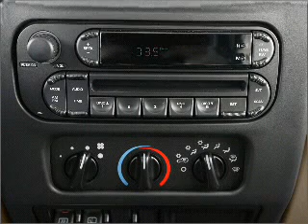2006 Jeep Wrangler - St. Petersburg FL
Year: 2006
Make: Jeep
Model: Wrangler
Trim: X
Engine: 4.0 liter inline 6 cylinder 12 valve
Transmission: Automatic
Color: Green
Mileage: 43374
Address:
5301 34th st n
St. Pete